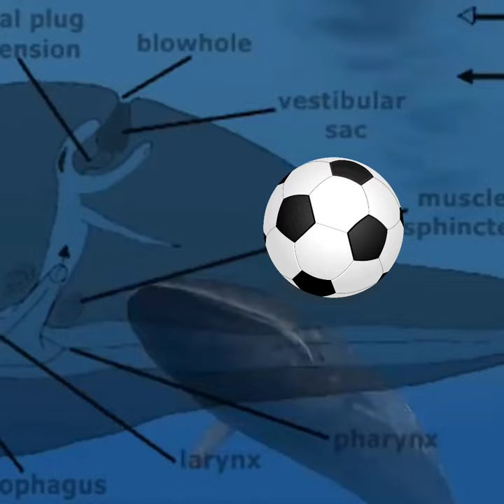क्या bule whale 🐋 इंसानों को खा सकती है।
whale video facts

killer whaleWhale